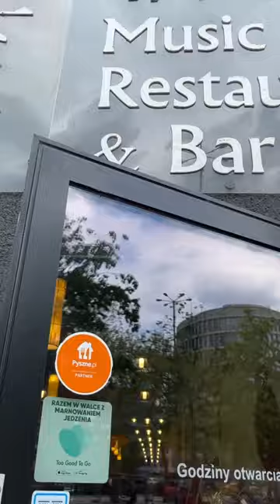Odc. 6. Chiński hot pot w Poznaniu | Poznań Na Widelcu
Bo czasami do restauracji przychodzimy... by samemu sobie ugotować. ;)